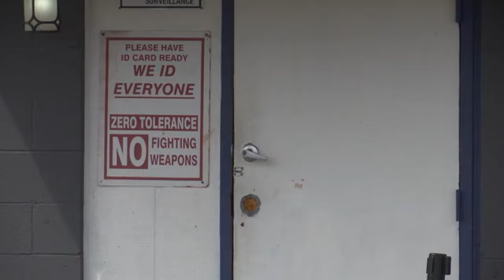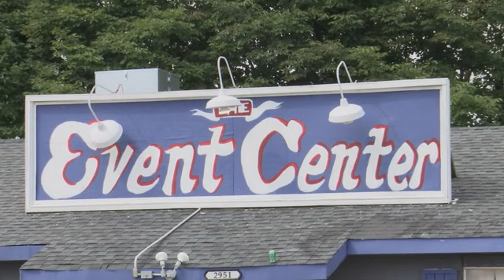Woman killed, 4 others injured after mass shooting during party, deputies say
A night of fun turned into terror when bullets rang out during a party at an event center, killing a woman and leaving four other people injured.